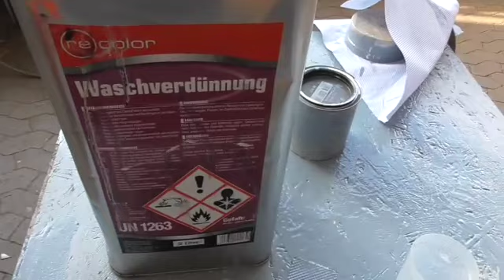T&C Grinding Attachment Pt1: Watching paint dry …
Part 1 of restoring a tool and cutter grinder attachment for grinding radii.
In this (lengthy) part, I show how I do my painting. I feel this is an often neglected and misunderstood part of machine restoration / repair. Hope this is helpful to some of my community!

Part 2 and 3 will (have to) follow within the next weeks ...